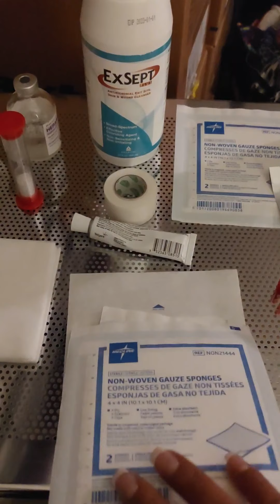BANGS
Y DID I DO WHAT I DID...??